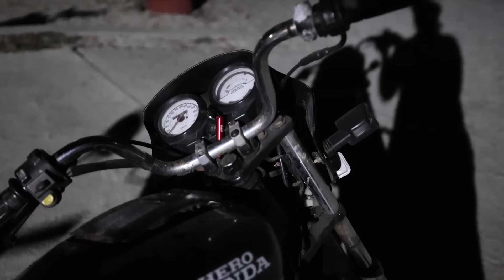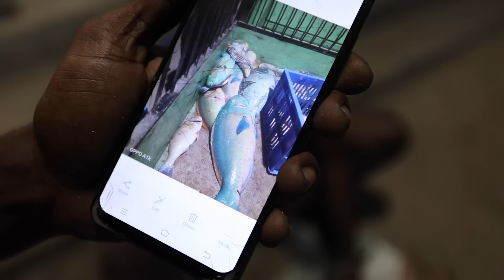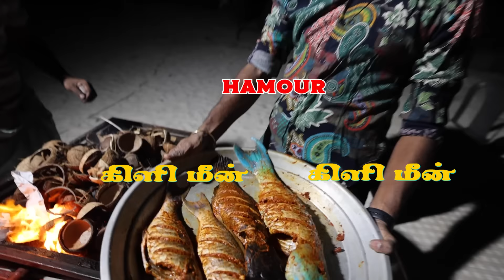BEACH 'ல Barbecue FUN Party !! Agatti Island - Lakshadweep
Lakshadweep Tours !!
THE TOURIST 360
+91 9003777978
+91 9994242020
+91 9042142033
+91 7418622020